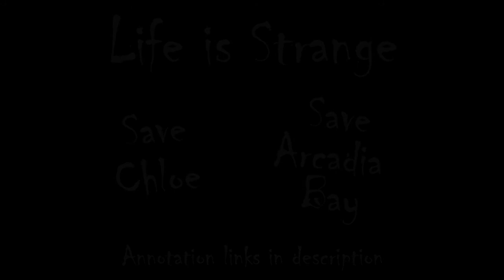Life is Strange Ending but with Epic Music by Thomas Bergersen // SPOILERS!!!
SPOILERS!!! (Some (lots of) cursing too, be warned)
Save Chloe 0:33
Save Arcadia Bay 8:09
(I guess the game's been out for two years- wow two years- but still spoilers)
I know it's a little late but this has been a very frustrating project. It was totally worth it though, it's probably the first HD video on this channel lol. -_-  I love this game so much. Something about the characters and the hipster style. It probably has one of my favorite endings of all time to any story. So epic. It's like it was tailor made for Thomas Bergersen. Consider this my homage to a beautifully made game and it's creators. Hats off to you guys.

0:00 Dragonland by Thomas Bergersen
0:33 Starvation by Thomas Bergersen
4:48 Grit and Glory by Epic Score (That's the name of the band yes)
6:03 Promise by Thomas Bergersen
8:09 Creation of Earth by Thomas Bergersen
13:25 Two Hearts by Thomas Bergersen
16:13 Remember Me by Thomas Bergersen
19:40 Memes by Imogen Heap (Hide and Seek)

Also screw you Google for removing annotations. :'( This would've been the first time I got to use them. Why, just why.